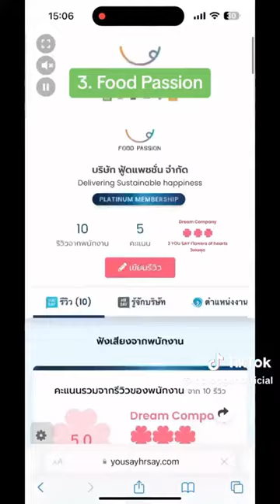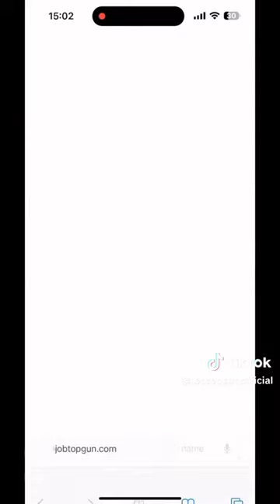วางใจได้ชัวร์! เพราะกว่าจะได้ Dream Company ต้องผ่านการการันตีจากพนักงานจริงมาก่อนนะรู้ยัง 🤫🍀